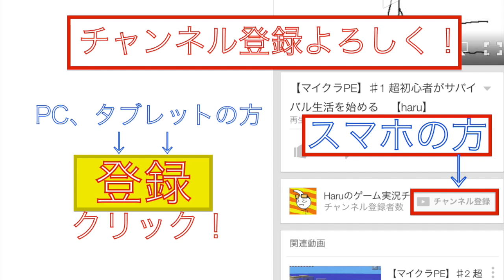【マインクラフト実況】初心者マインクラフターが実況プレイ♯7【haru】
【関連タグ】：Haru,ハル,マインクラフト,マイクラ,minecraft,マインクラフター,パズドラ,モンスト,実況,ゲーム実況,プレイ動画,匠,クリーパー,HaruChannel,Haruのゲーム実況チャンネル,おもしろ

初心者マインクラフターが実況プレイPart7！！
まだまだ初心者なのでアドバイスよろしくお願いします！！

【再生リスト】

【BGM.効果音】

「iMovie」